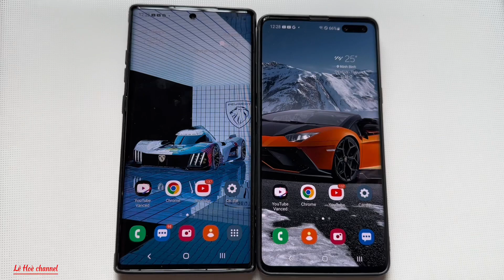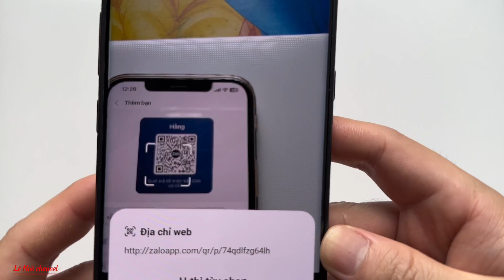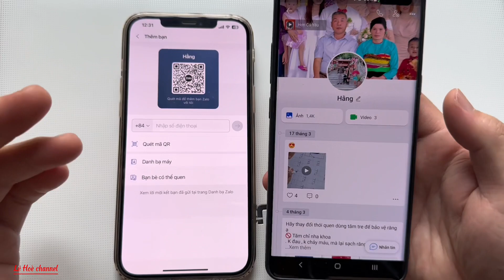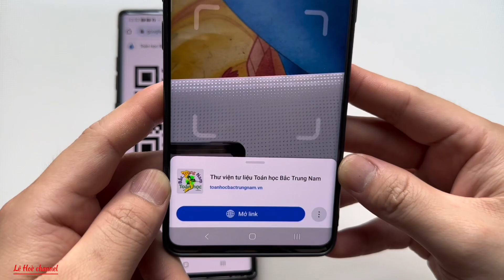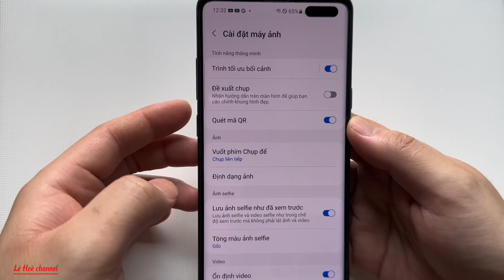Cách Quét Mã QR trên Tất Cả Điện Thoại Android